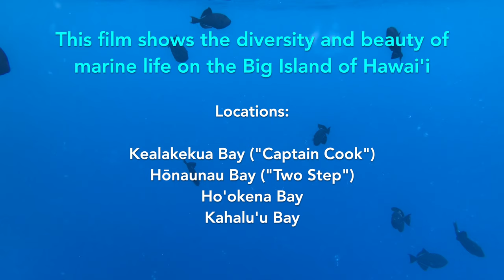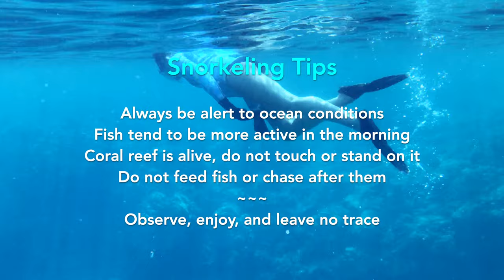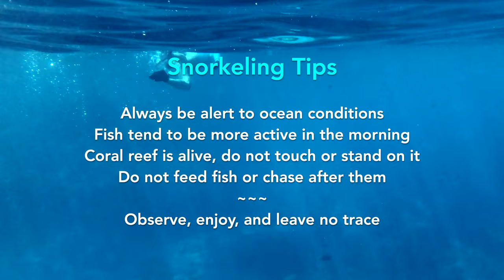Spectacular Snorkeling on the Big Island of Hawai‘i (4k)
This virtual snorkeling tour shows the spectacular diversity and beauty of marine life on the Big Island of Hawai‘i. It shows what you can expect when snorkeling in locations such as Kealakekua Bay (the largest Marine Life Conservation district in Hawai‘i; also known as Captain Cook Monument) and Hōnaunau Bay ("2-step") and several other locations. About 60 species of fish and other marine animals are identified by name in this video. Coral reefs are fragile and special places, and they are under threat from climate change and other factors. Please snorkel responsibly, leave no trace, and support organizations that help protect our oceans, such as these:

Still & Motion Photography: Frank TvM
0:00 Introduction
0:46 Threadfin butterflyfish
0:59 Star-eye parrotfish
1:06 Wedgetail triggerfish
1:14 Red pencil sea urchin
1:46 Brassy chub
1:52 Whitespotted surgeonfish
2:41 Peacock grouper
2:52 Yellowtail coris (female)
2:59 Yellowtail coris (juvenile)
3:11 Bird wrasse (top)
3:21 Chocolate dip chromis
3:27 Reticulated butterflyfish
4:14 Palenose parrotfish (left)
4:35 Convict tang
4:47 Black surgeonfish
5:08 Bird wrasse & Saddle wrasse
5:21 Moorish idol
5:37 Longnose butterflyfish
5:51 Raccoon butterflyfish
5:59 Hawai'ian sargeant
6:20 Ringtail surgeonfish
6:40 Oval butterflyfish
6:50 Crocodile needlefish
7:08 Banded sea urchin
7:31 Spotted puffer
7:45 Keeltail needlefish
8:36 Yellow tang (white morph)
9:39 Whitemouth moray